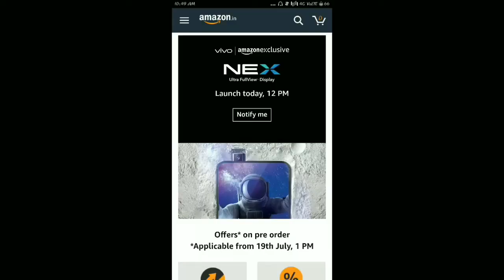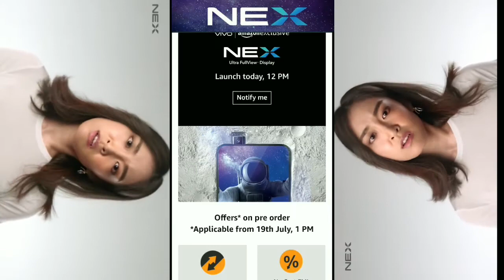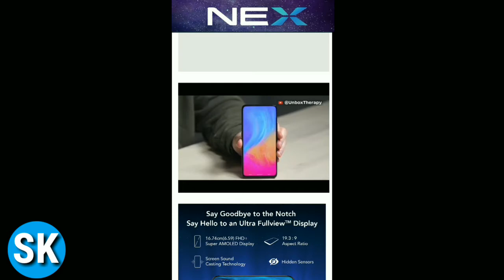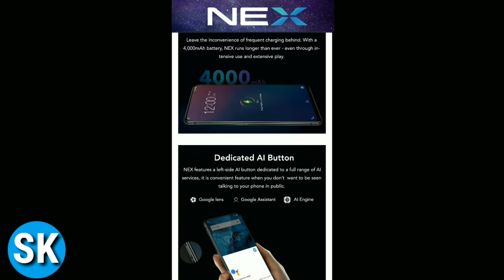vivo nex in hindi || 2018 best Android phone || vivo nex unboxing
Vivo Nex With 'Pop-Up' Camera Launched in India, Price Is Rs. 44,990:
vivo NEX S Android smartphone. Announced Jun 2018. Features 6.59″ Super AMOLED display, Snapdragon 845 chipset, ...
Vivo Nex, the smartphone with a motorised pop-up selfie camera that was launched in China last month, is set to launch in India today. ... The Vivo Nex India launch has been set for 12:30pm IST, and you can watch the live stream below. ... The Vivo Nex India launch will be live streamed on ...